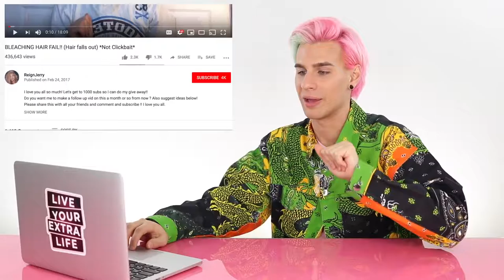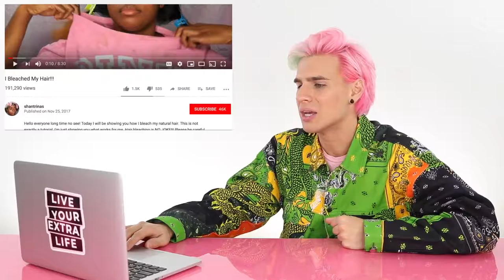BRAD MONDO REACTS TO NATURAL HAIR BLEACH FAIL!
Hi Beautiful! Honestly, these are two of the most epic bleach fail videos I've found in a while. Ya welcome. Except like high-key the second video wasn't a fail at all. 7 days till Xmondo launch!